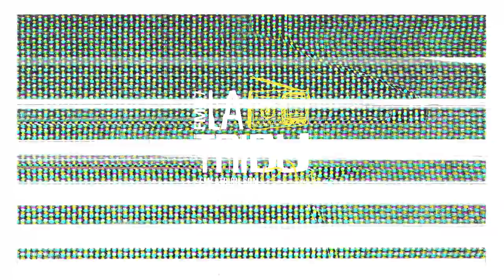Nona Porro | “No mientas porque la ley está con vos”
La Nona Porro de la @redfeministacannabicaok nos guía en un paso a paso para saber cómo es el proceso correcto en el que debe darse un allanamiento por cultivo de cannabis. ¿Cuáles son los límites? ¿Qué personal tiene que estar presente? Y la diferencia entre delito e infracción son algunos de los puntos que repasamos. Además, hablamos de la actualidad del REPROCANN y si hubo cambios a partir del nuevo gobierno.

La Red Feminista Cannábica es un grupo de mujeres cis, trans, lesbianas, bisexuales, travestis y no binaries usuarixs y cultivadorxs de cannabis. Se formó a fines de 2019 como espacio de transformación para construir, de manera colectiva, políticas públicas y leyes respetuosas de los derechos humanos en pos de la lucha cannábica.